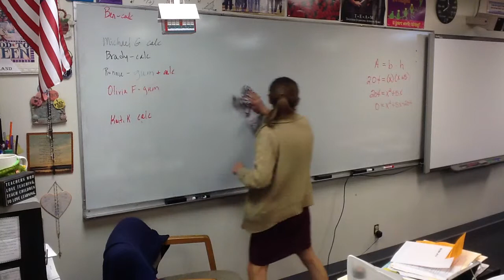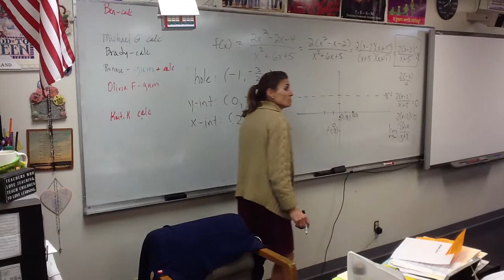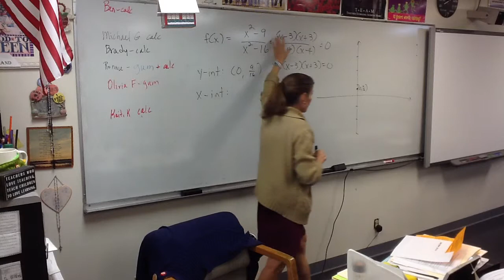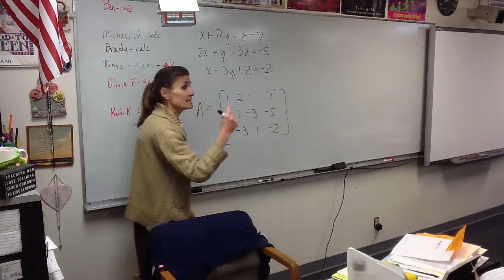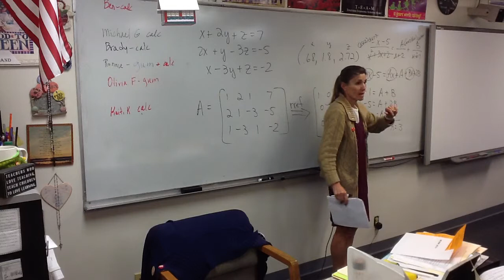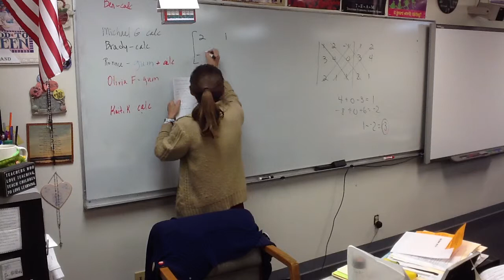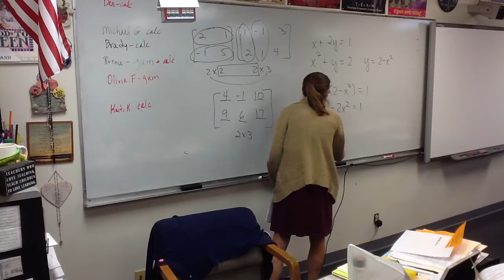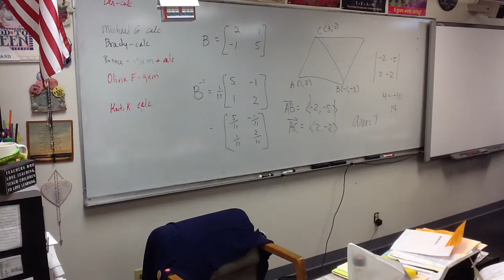Video 5-5-15 Precal A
Graphing rational functions and matrix review